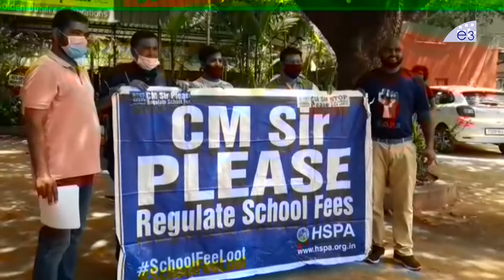Actor Siva Balaji Fires on Private Schools Management | Warning on School Fee Issues | E3 Talkies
Watch Actor Siva Balaji Fires on Private Schools Management. Warning on School Fee Issues.